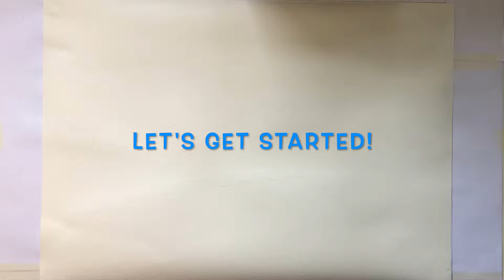4K Original Painting/Landscape/Art/Dedham/Suffolk/James Art/Watercolour/England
Hi everyone & thank you for joining me again today! Hope you enjoy watching my video. This is a new painting of a man walking his dog on a spring's day by the River Stour in Dedham, Suffolk
MATERIALS:
I use 300g/m2 ( 140lb) textured watercolour paper. Either A2 (595mmx 420mm) A3 size (420mm x 300mm)
For painting I use primarily watercolour, sometimes a little acrylic, plus rubbed black charcoal & white pastel or chalk for shading.